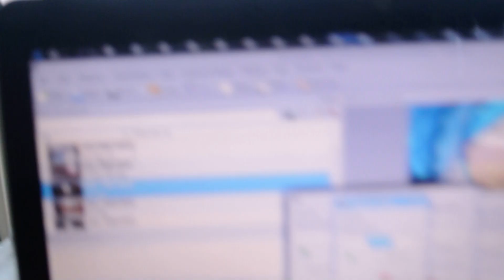Cargando especial de 5 años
Trabajando en esto que es una base de datos para este experimento de youtube el cual a sido parte de mi interés de grabar, tener un espacio donde poder observar mi camino por la sincronía que es mi real medida de tiempo, en este ciclo el cual  inicia para reproducción,